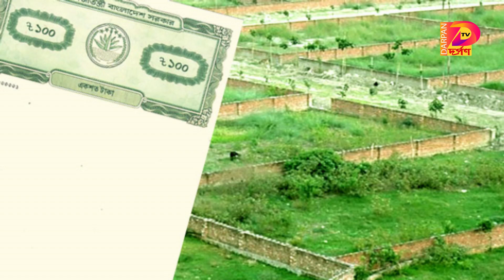বেনজীরের তিন কালো হাত, এখন দেশ পলাতক- Darpan TV News